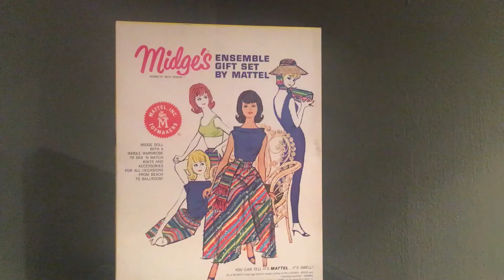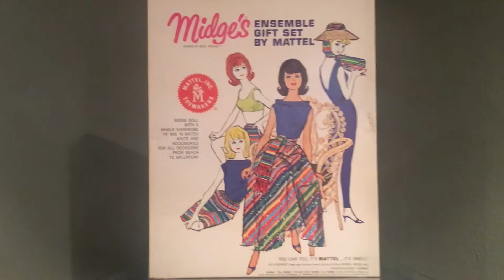Midge's Vintage Ensemble Gift Set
Featuring Midge's Ensemble Gift Set and additional Barbie PAK knit separates from the 60s all modeled by Midge and Barbie.